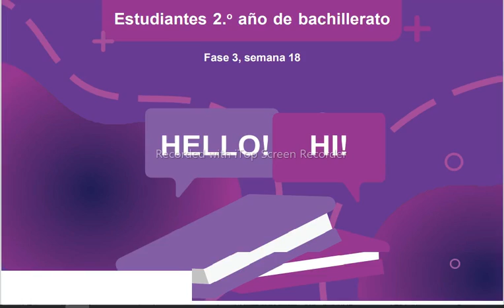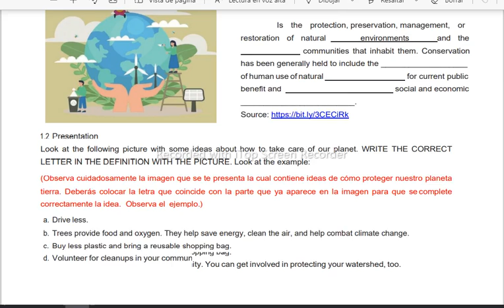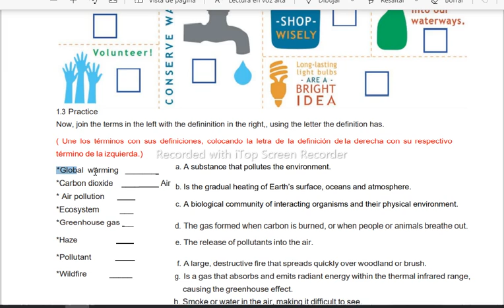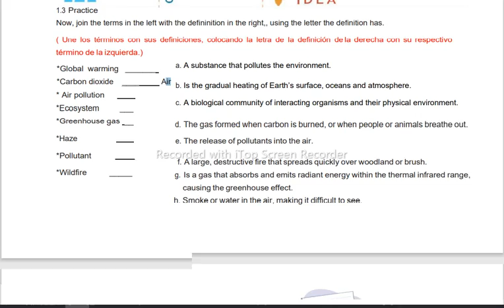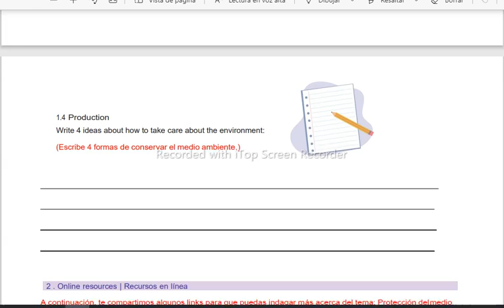11th Grade F3 S18 Protection of the environment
Desarrollo de Guía No.30 F3 S18 hablando de la Protección del Medio Ambiente, con prácticas de lectura y escritura.